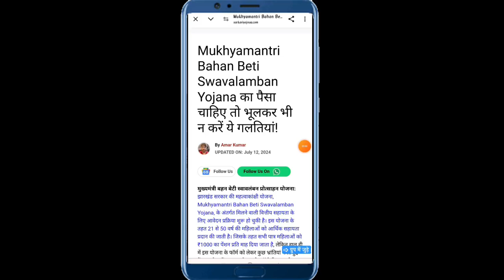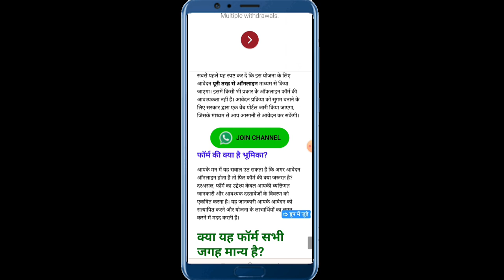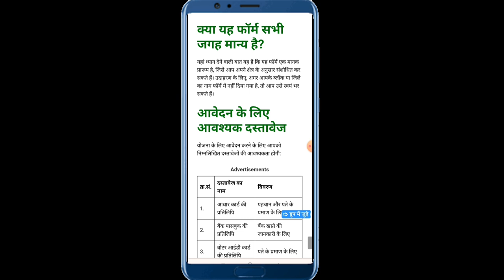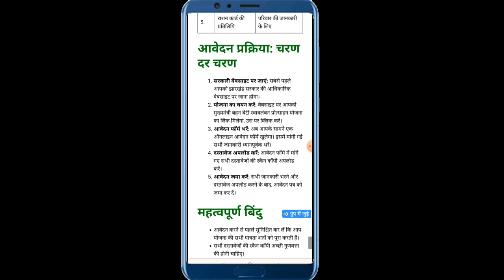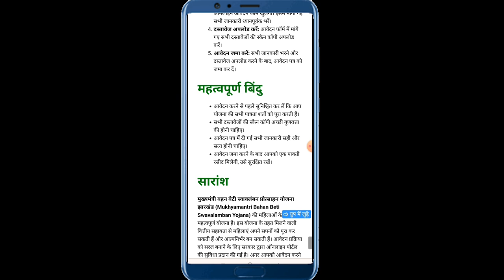Mukhyamantri Bahan Beti Swavalamban Yojana: इन गलतियों से बच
Title

Mukhyamantri Bahan Beti Swavalamban Yojana: इन गलतियों से बचें, पैसा पाएं!

Description

नमस्ते दोस्तों!

आज की इस वीडियो में हम बात करेंगे Mukhyamantri Bahan Beti Swavalamban Yojana के बारे में। अगर आप इस योजना का लाभ उठाना चाहते हैं, तो कुछ गलतियों से बचना बहुत जरूरी है। इस वीडियो में हम आपको बताएंगे कि कौन-कौन सी गलतियाँ नहीं करनी चाहिए ताकि आपको योजना का पूरा लाभ मिल सके। पूरी जानकारी पाने के लिए वीडियो को अंत तक देखें!

### Video Highlights:
1. Mukhyamantri Bahan Beti Swavalamban Yojana का परिचय
2. पात्रता मापदंड
3. आवेदन के दौरान सामान्य गलतियाँ
4. सही तरीके से आवेदन करने की प्रक्रिया
5. योजना के फायदे
6. महत्वपूर्ण तिथियाँ और जानकारी

Links:

Mukhyamantri Bahan Beti Swavalamban Yojana Official Notification
Apply for Mukhyamantri Bahan Beti Swavalamban Yojana
Check Application Status
धन्यवाद और देखते रहिये!